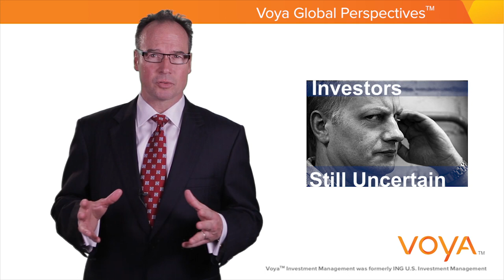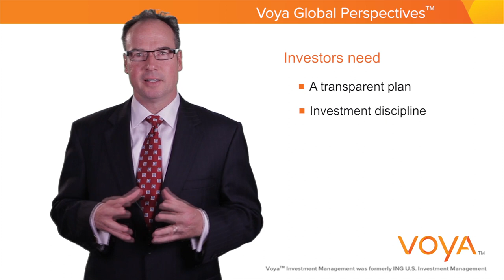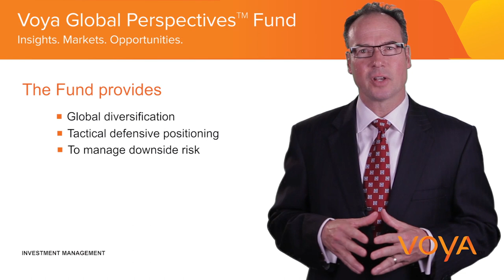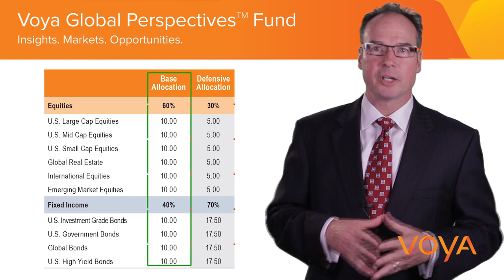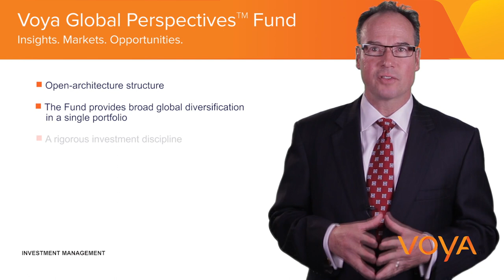Voya Global Perspectives Fund Overview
- Broad global diversification based on market fundamentals
- Asset allocation portfolio that helps investors maintain long-tern discipline
- Equal weighting of multiple asset classes gives broad global diversification
- Tactical allocation based on market fundamentals may help protect returns